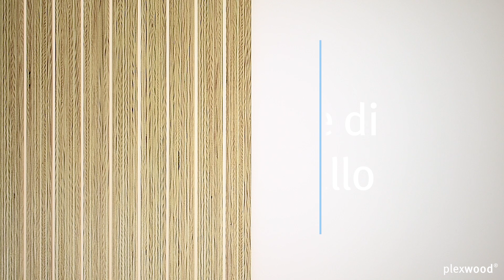Design moderno, in diverse combinazioni di colori di feltro di lana gialla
Su questo video
Qui mostrato è Acustico - Feltro di lana, in Pino,
in palette di colori giallo, finito con una vernice a
base acquosa, e un motivo a scanalatura lineare,
esponendo il feltro di lana
Il feltro è 100% pura, non è infiammabile, repellente
allo sporco e all'acqua, isolante, atossico e riciclabile al
100%

Su Plexwood
 Plexwood è un materiale architettonico che può essere
applicato per pavimenti, pareti, soffitti, porte, mobili e
prodotti coordinati, ed è disponibile in 9 tipi di legno e in
12 gruppi di prodotti
Le impiallacciature hanno una struttura estetica a linee
vivide e un effetto grafico e sono disponibili in Betulla,
Faggio, Rovere, Pino, Pino/Okoumé, Meranti, Okoumé,
Pioppo e Abete
Questi materiali sono a vostra disposizione come
Listoncino, Listone, Maxi listone, Piastrella, Pannello
unilaterale, Pannello bilaterale, Pannello flessibile,
Geometrico (impiallacciatura con fantasia), Acustico
(soluzioni per l'isolamento acustico), Massello e
Profilo. Gli Speciali vengono realizzati su richiesta